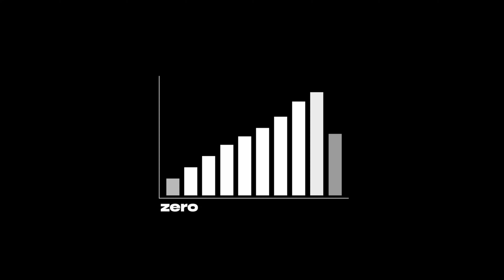I was fired, so I started making money online #22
8 months ago, I was fired from my job as a Software Engineer. 2 months before being fired, I’d started an online lead generation business and it was impacting my performance at work.

I'm currently making $20,500/month in revenue, and I had a thought. To scale my business further, I just need to do exactly what I've already done. I went from 0 - $10,000/month in 3 months; now I just need to do the same again, and again, to continually scale my business.

Timestamps:

Series Description:

On the 17th September 2023, the inevitable happened — I got fired again. But you know what? This time, I thanked my boss for making the right call. My business operations were impacting my performance at work (again).

Now, it's time to turn this setback into a major comeback. I've decided to go all-in on my lead generation business, and I'm bringing you along for the ride. This is my chance to build something meaningful and achieve financial freedom.

Join me as I document the ups, downs, and everything in between on my journey from being fired to financial freedom. Expect real talk, valuable insights, and a transparent look into the journey of scaling my online lead generation business.